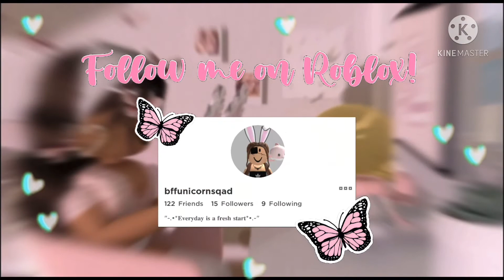Tell me about this trade QUICK!! | W/F/L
hey blossoms! tell me about this trade quick! is it a win, fair or lose??
⋆ ˚｡⋆୨୧˚ ✧ ✧ ✧ ˚୨୧⋆｡˚ ⋆
⋆ ˚｡⋆୨୧˚ ✧ ✧ ✧ ˚୨୧⋆｡˚ ⋆
Follow me on Roblox: bffunicornsqad (don’t judge my username cuz I made it when I was 8)
⋆ ˚｡⋆୨୧˚ ✧ ✧ ✧ ˚୨୧⋆｡˚ ⋆
⋆ ˚｡⋆୨୧˚ ✧ ✧ ✧ ˚୨୧⋆｡˚ ⋆
what do i use to record? screen recorder on ios
⋆ ˚｡⋆୨୧˚ ✧ ✧ ✧ ˚୨୧⋆｡˚ ⋆
what do i use to edit? meh, i mostly use kinemaster but i sometimes use other apps for extra details
⋆ ˚｡⋆୨୧˚ ✧ ✧ ✧ ˚୨୧⋆｡˚ ⋆